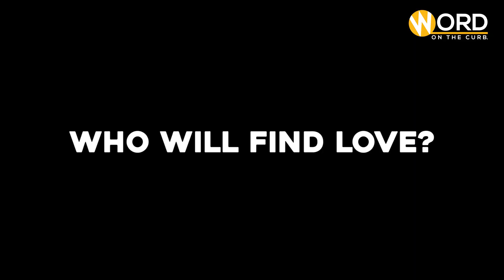BACK2BACK Speed Dating Season 3 trailer! feat Guhdeh Phillip, Abraham Bunga & FaceInTheNews and more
Your favourite blind speed dating show is back this Sunday at 5pm! ❤️⚡️👀